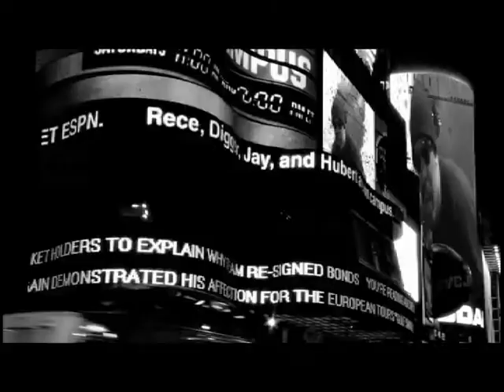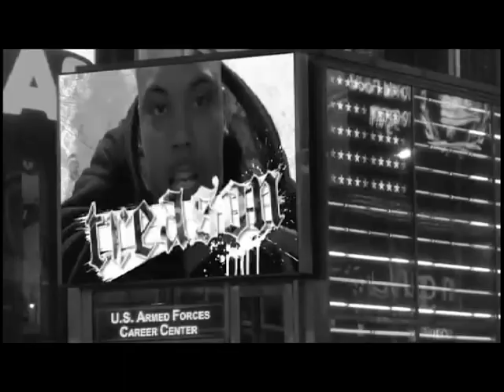Treason By Akir featuring Immortal Technique!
Akir is popular for his dense lyrics, politically aware content and his putting actions behind words fighting on the front lines of numerous worthwhile causes.. His pen name is an acronym for "Always Keep It Real" and that's just what he does in his video Treason featuring the first true video appearance of Immortal Technique.